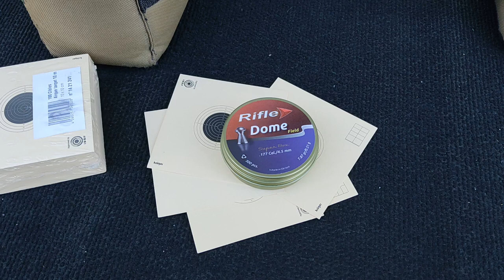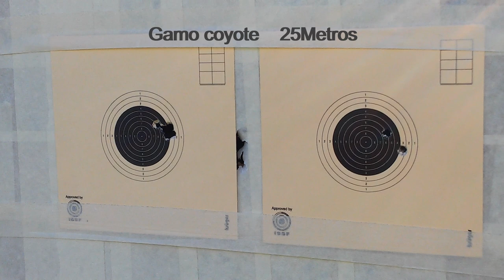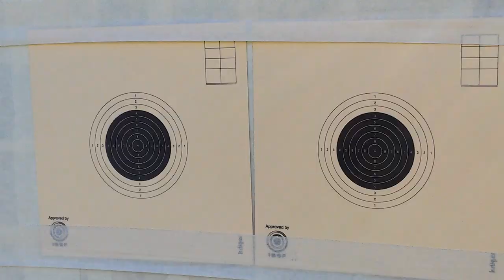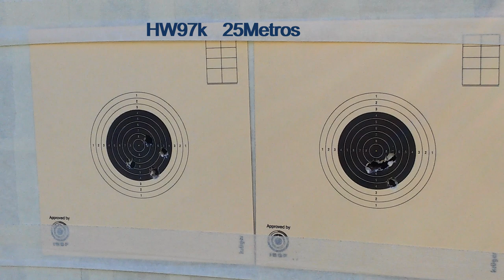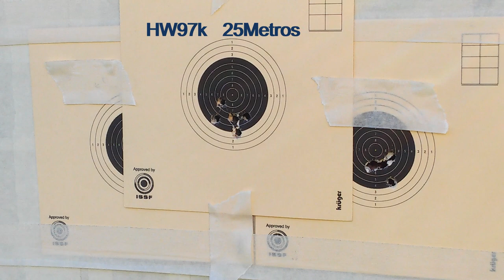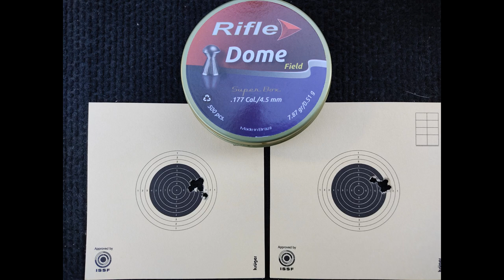Ensaio, RIFLE FIELD DOME 4.5